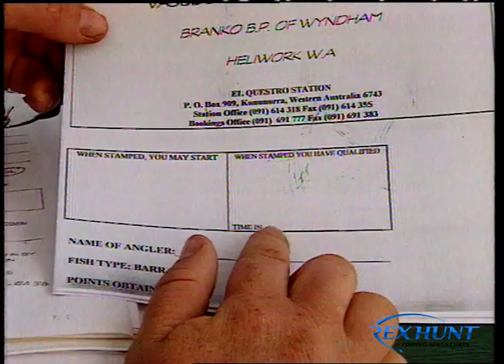Rex Hunt Fishing Adventures | Series 3 Episode 1 | El Questro Station WA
We're off to Barra country in this episode folks. This Kimberley experience is one not to be missed. Back in 1991 Will and Celia Burrell purchased the pastoral lease for El Questro Station in WA and over 14 years turned it into a five star Kimberley experience. Celia and Will have moved on to other exciting adventures, but El Questro and the fishing is still five star.  It's Barra, Barra and more Barra and they're dancin, dancin, dancin for us folks. You'll see what I mean. Bushy give us a knot tying masterclass and Steve Starling and I  flick some lures in the Murrumbidgee River in NSW.

NOTE: Due to COVID-19, El Questro will close for the 2020 season and will not reopen until 1st of April 2021 and Emma Gorge will not reopen until the 1st of May 2021. Until then, enjoy El Questro's offerings above and below the water folks.